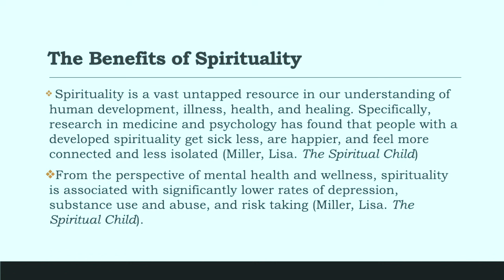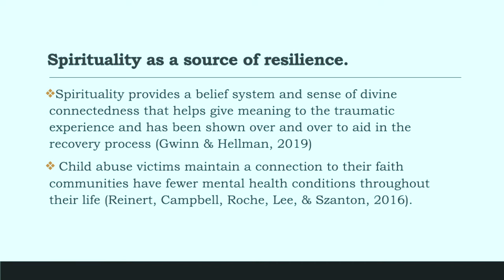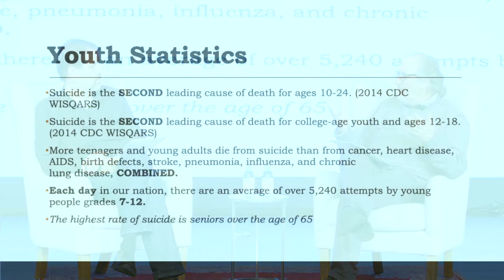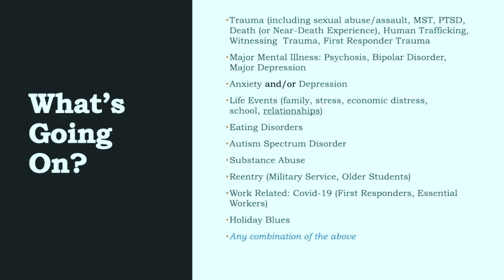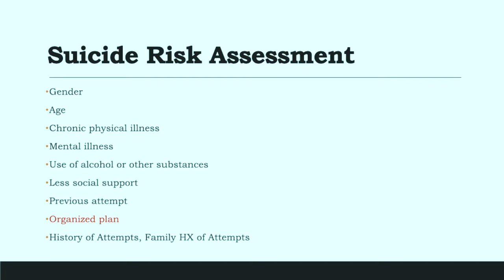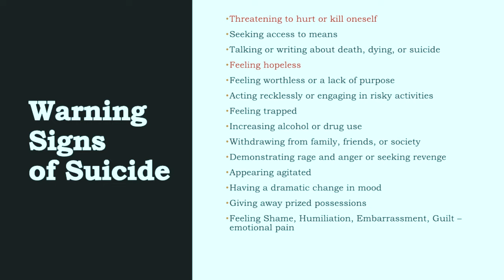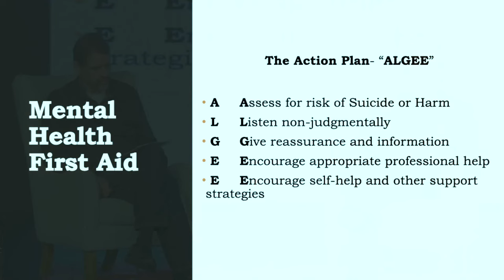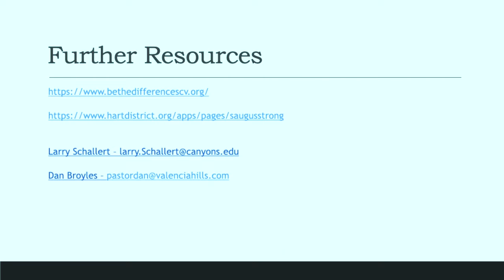Mental Health Awareness Panel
Mental Health Awareness Panel |  March 29th 2022 | Elevate Church SCV

Speakers:
Larry Schallert LCSW (Assistant Director, Student Health and Wellness/Mental Health Program)
and Dan Broyles LMFT (Care Pastor- Valencia Hills Community Church)

Resources:
BetheDifferenceSCV.org
Canyons.edu/wellness

Suicide Prevention Lifeline:
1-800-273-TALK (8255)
Crisis Text Line:
741741 (type courage or help)

CCLI #11075597​​